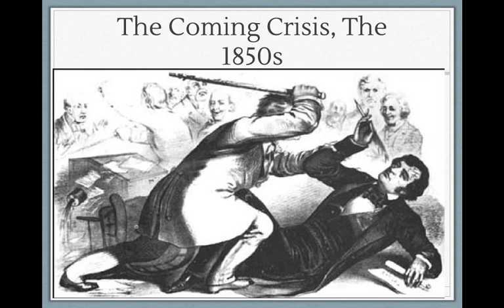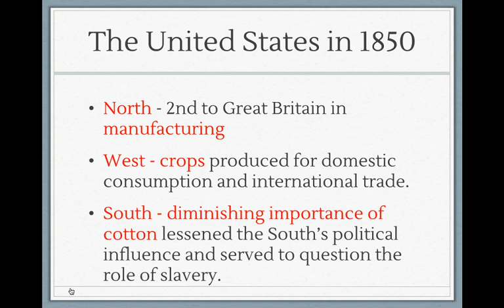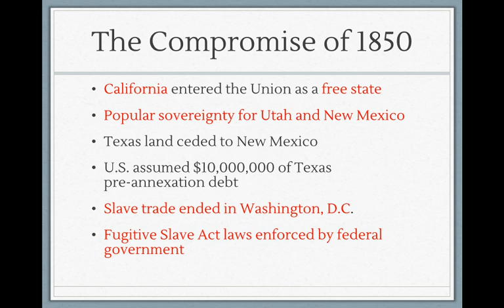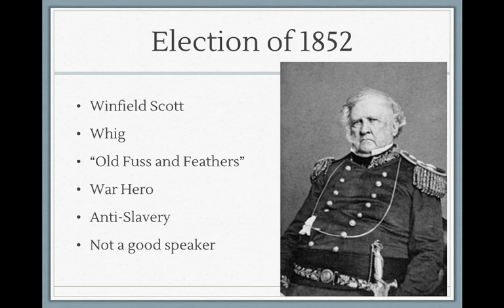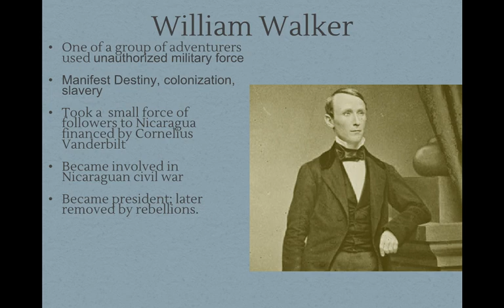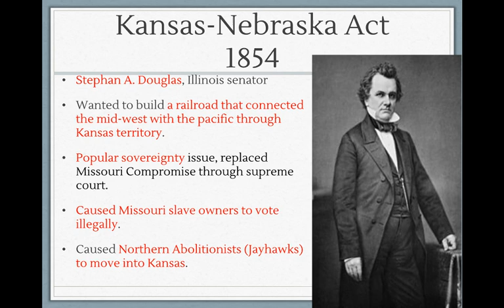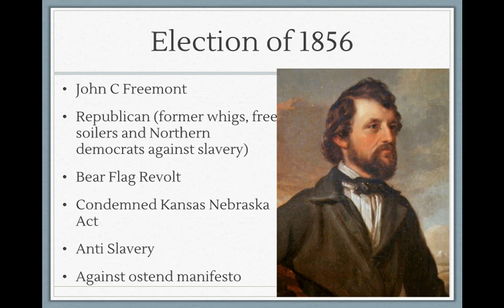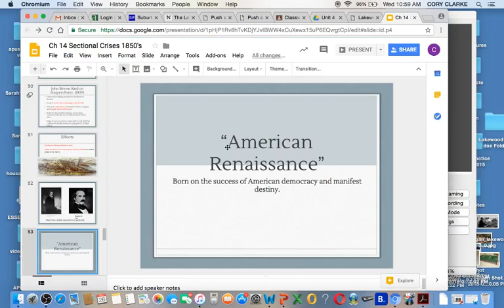Antebellum Sectional Crisis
APUSH everyday!